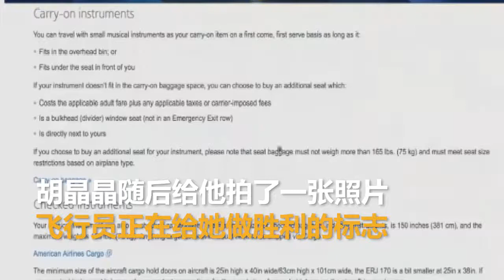美航道歉！因携带大提琴太大 中国留学生被美航赶下机